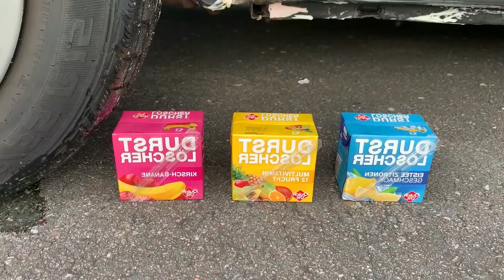Experiment Car vs Doodles Ball, Coca Cola, Big Pepsi, Sprite | Crushing Crunchy & Soft Things by Car